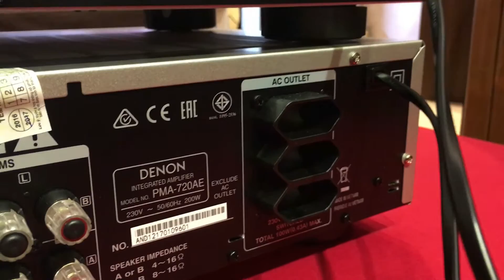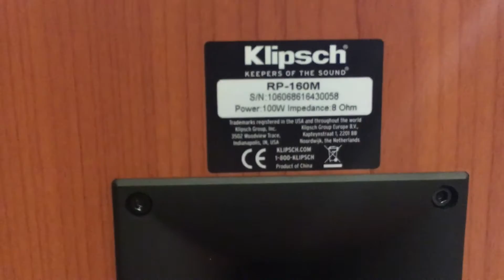VINHSTUDIO chuyên gia về lĩnh vực nghe nhìn đầu HD, dàn âm thanh 5.1, máy chiếu giải trí giá đình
VINHSTUDIO với kinh nghiệm trên 10 năm lĩnh vực Âm thanh - Hình Ảnh chuyên tư vấn và bán Dàn âm thanh xem phim 5.1, dàn âm thanh nghe nhạc, thiết bị đầu phát HD, Android TV Box, lắp đặt phòng chiếu phim gia đình với máy chiếu phim HD-3D. Ở ĐÂU BÁN RẺ NHẤT VINHSTUDIO CAM KẾT SẼ BÁN RẺ HƠN.